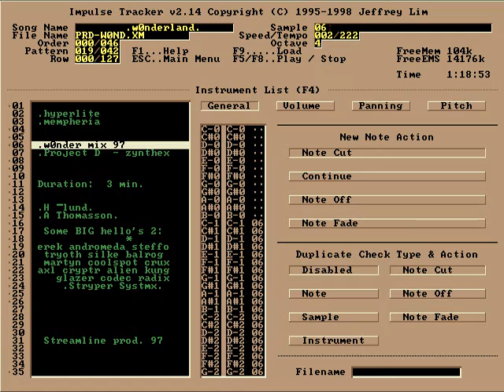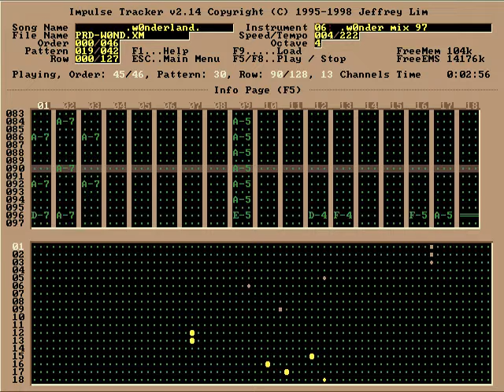Project D / Zynthex - Wonderland wonder mix 97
w0nderland w0nder mix 97

Filename: prd-w0nd.xm
Filesize: 601kb